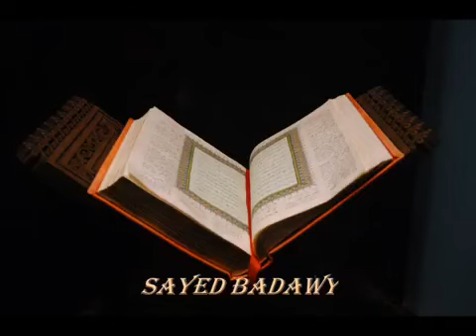سورة الحديد عبد الباسط عبد الصمد الاذاعة المصرية